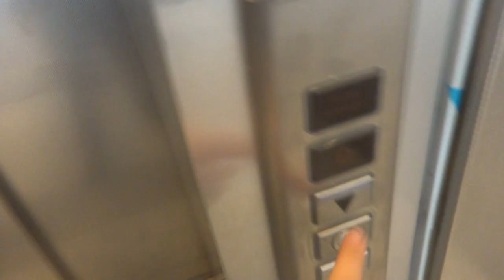NOT IN SERVICE Schindler Elevator at Garibaldi Train Station in Naples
E-P-I-C FAIL!!!